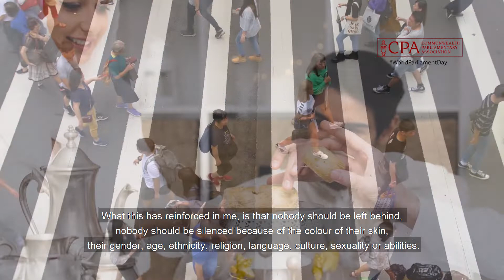CPA Chairperson video message to mark International Day of Parliamentarism 2020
On WorldParliamentDay, the Chairperson of the Commonwealth Parliamentary Association (CPA) Executive Committee, Hon. Emilia Monjowa Lifaka, MP (Cameroon) sends a video message to the CPA’s membership of over 180 Commonwealth Parliaments and Legislatures highlighting the importance of parliamentary democracy and its value to societies and the global community.

The CPA exists to connect, develop, promote and support Parliamentarians and their staff to identify Benchmarks of good governance and to implement the enduring values of the Commonwealth.